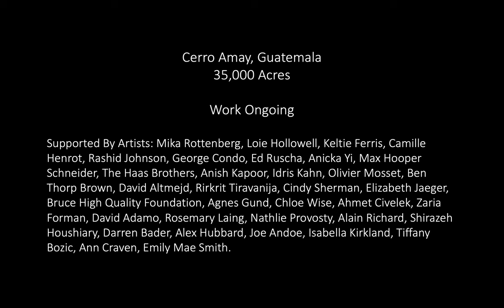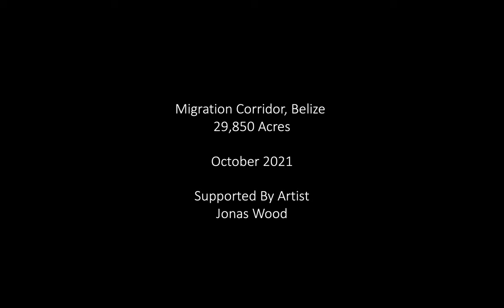Art Into Acres for ART 2030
Art Into Acres' Changemaker Statement for ART 2030's Art for Hope.

Haley Mellin is a painter and land conservationist from San Francisco, California. She founded the Art Into Acres nonprofit for permanent large-scale land conservation. The initiative has supported millions of acres of new locally-led conserved areas with a focus on Intact Forest Landscapes, key biodiversity and deep soil carbon protection. She exhibits internationally. Mellin supports carbon calculations for museum exhibitions. Mellin co-founded Conserve.org, Art + Climate Action and the Environmental Council at MOCA, Los Angeles.